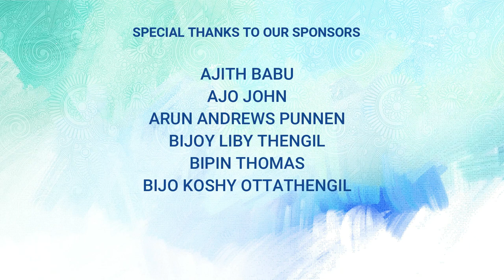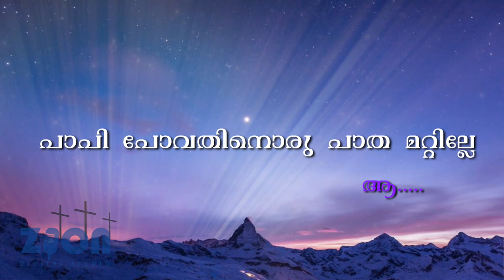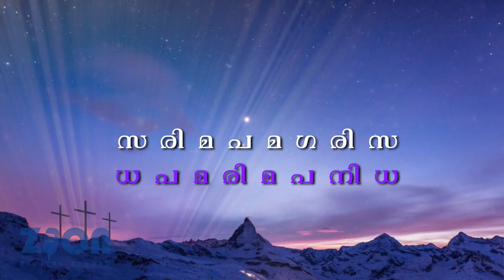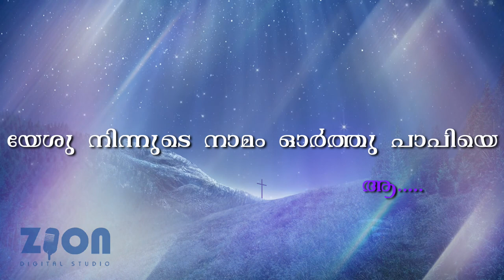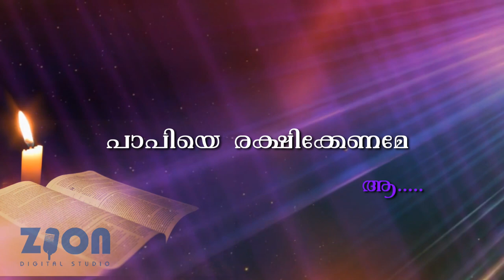En Yehovaye | Moshavalsalam | Raaga - Mukhaari in ഗീതങ്ങളും രാഗങ്ങളും Vol 2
Geethangalum Raagangalum is a unique Eastern Music venture by Zion Digital Studio with the aim of recording 100 songs and raagas with karaoke tracks,audio tutorials and visual representation of raagas to help choirs to learn and perform.

Vol 2 has 10 songs and raagas. Presenting the 3rd song

Song : En Yehovaye

Words and Music : Moshavalsalam

Raaga : Mukhaari

For full set of resources (Vol 2) please write to

to download the free music scores and buy karaoke tracks.